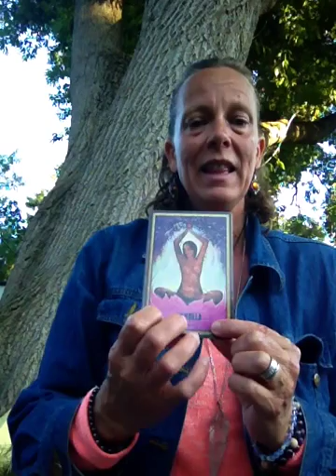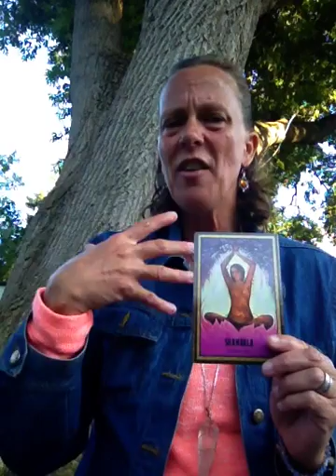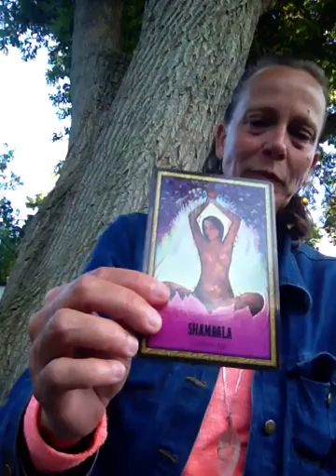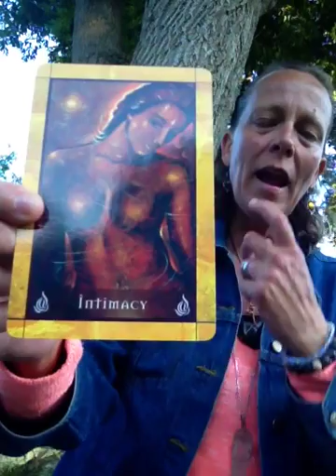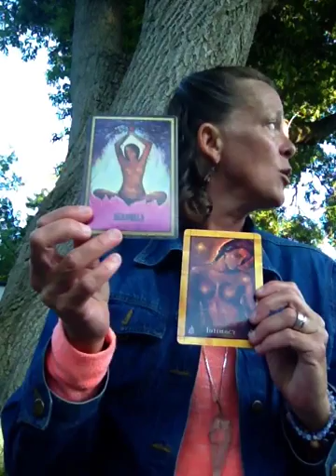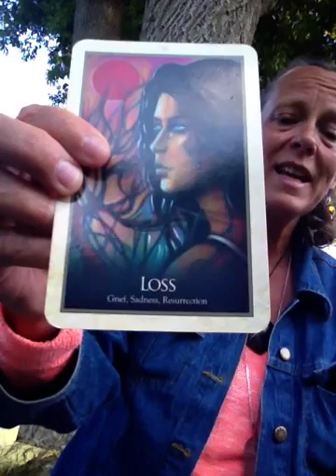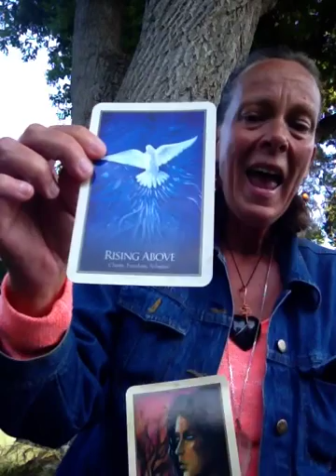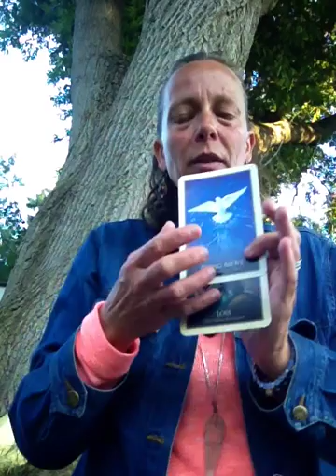Weekly Intuitive Heart Guidance with Lisa Lyle - August 1 - 8, 2015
Breathe and let us this week sit WITHIN. Unconditional Love, found within the heart, paves the way for NEW LEVELS of PEACE, ABUNDANCE AND CREATIVE FLOW. BREATHE AND SIT. BE STILL, BE PEACE - ACCEPT LOVE AS IT IS. UNCONDITIONAL, EXPANSIVE, JOYFUL PEACE. ANCHOR IN. RIDE THE WAVE. BREATHE, BE PEACE. Namaste, Lisa

Come and share with me on social media.